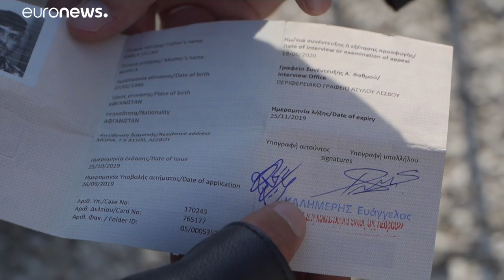La interminable espera en el campamento de Moria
El Gobierno griego, los solicitantes de asilo y los responsables del campamento de Moria esperan que la nueva ley de asilo agilize una situación de espera insostenible.…